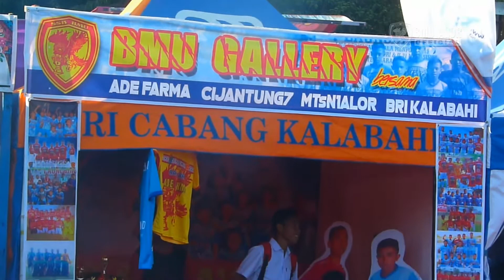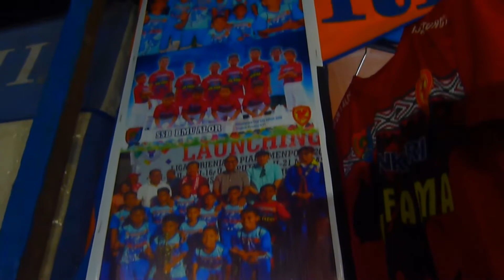BMU ALOR RAMAIKAN EXPO ALOR 2019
Demi meningkatkan performa dan kestabilan demi kelanjutan pembinaan yang mengarah ke profesional SSB BMU juga membangun usaha penjualan kostum dan acesoris BMU yang di dukung dengan Sablon
tahun ini sebagai langkah awal promosi BMU Alor turut berpartisipasi di ajang Expo Alor 2019